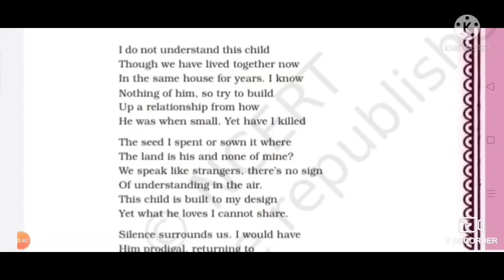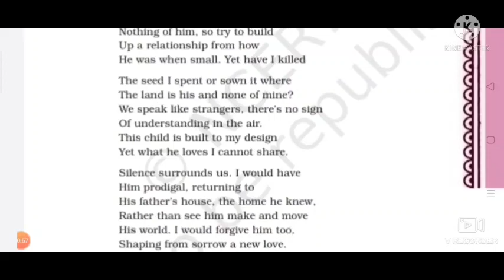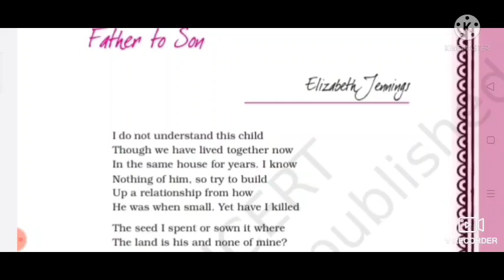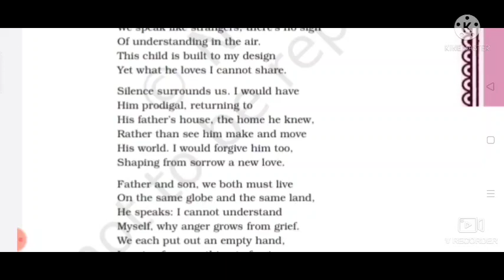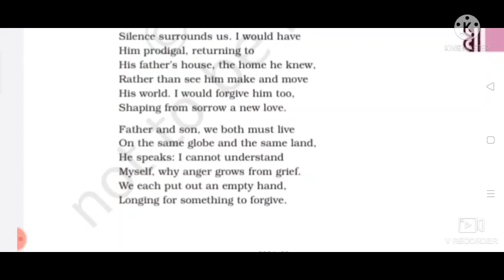Class-11th, Poetry , Father to Son (Explanation)